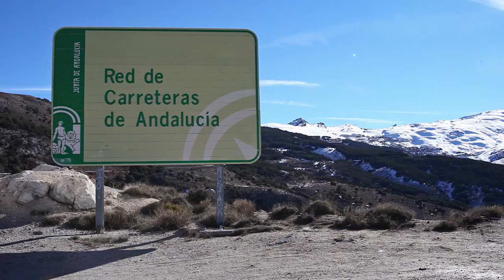Skiing in the Sierra Nevada, Granada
Sierra Nevada is Europe’s most southerly ski resort. It offers one of Europe’s longest ski seasons, usually starting in late November and running until early May. If you're looking for a ski holiday with almost guaranteed sunshine, Sierra Nevada should be high on your list.

It's just over an hour’s drive from the beautiful beaches on the Costa Tropical and under thirty minutes from the centre of the Granada and the Alhambra Palace. The age-old saying of skiing in the morning and swimming in the sea in the afternoon really is a reality in Sierra Nevada.